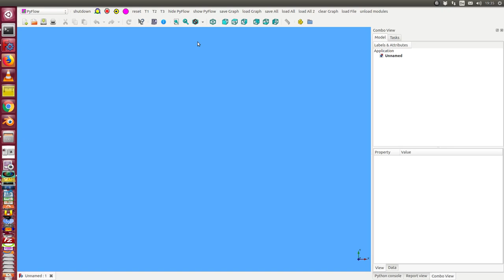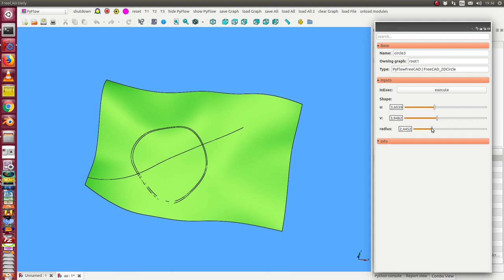FreeCAD with PyFlow: mapping geom2d to surface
geometric primitives on surfaces: liesegment and circle